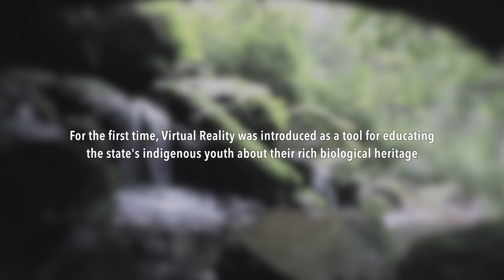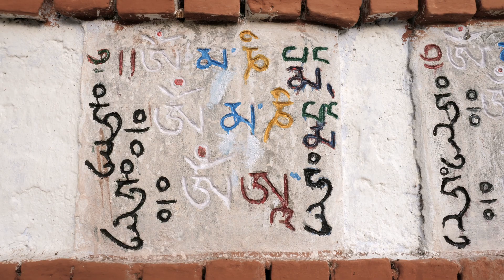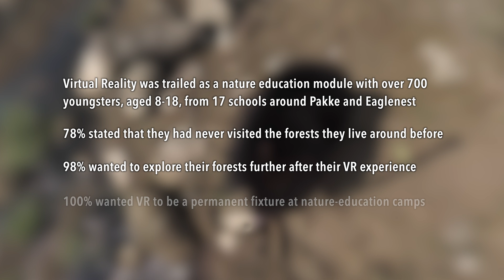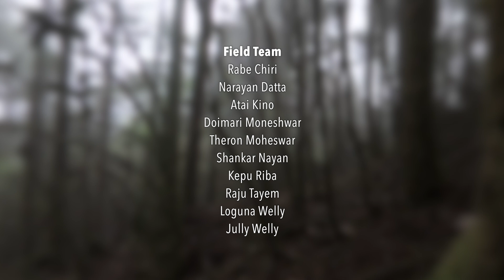Arunachal Virtual Archive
Arunachal Virtual Archive is a project funded by the @InsideNatGeo that introduced Virtual Reality as a nature education module for indigenous youth in Arunachal Pradesh in 2019.

The project is a collaboration between filmmakers, educators, and the forest departments of Pakke Tiger Reserve and Eaglenest Wildlife Sanctuary in Arunachal Pradesh. It involved filming many common and some rare and important species using 360 cameras, and viewing these videos using VR headsets to make the experience immersive and interactive, something that isn’t possible with traditional video formats.

Responses from kids towards VR have been overwhelming during the trials, and Pakke and Eaglenest continue to implement the project at their Nature Interpretation Centres today.

Team:
Ram Alluri: Wildlife Filmmaker
Nandini Velho: Field Biologist and Educator
Chandan Patro, Paro Natung, Shaleena Phinya: Camera Assistants

Thanks:
Arunachal Pradesh Forest Department
Pakke Tiger Reserve
Eaglenest Wildlife Sanctuary
Singchung Bugun Village Community Reserve
Green Hub